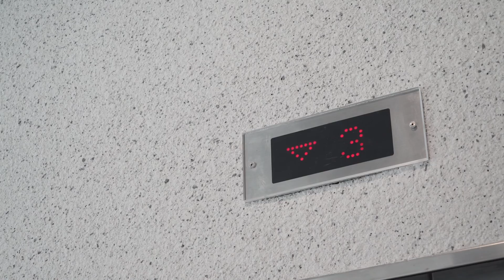Georgetown Baptist Church 60th Anniversary & IMPACT! Building Dedication - 2016